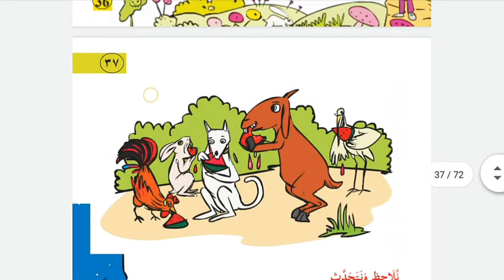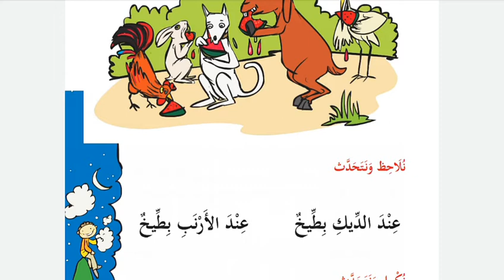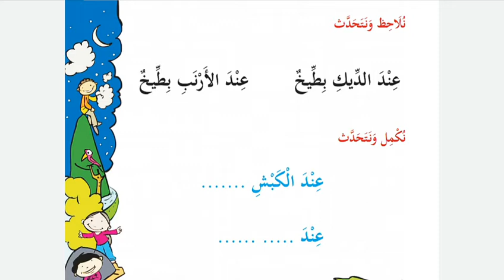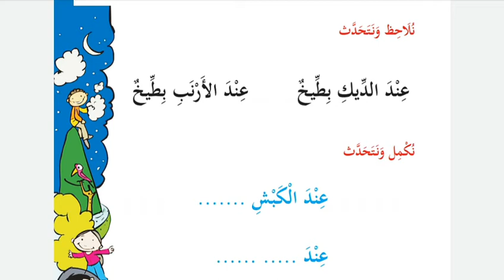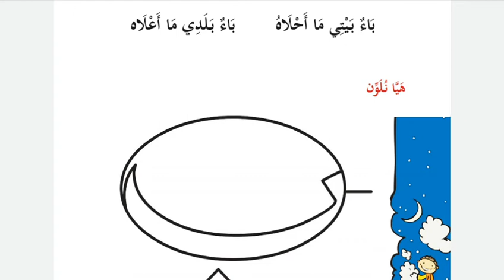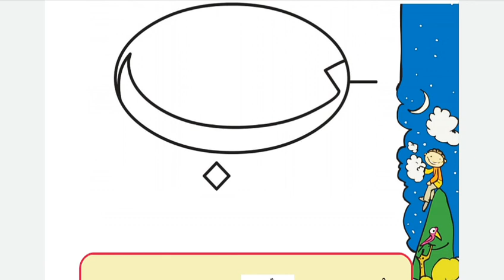online arabic class std 1 //unit. 2/Page 36//part.2 // Kerala Arabic reader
# onlineArabicclassstd1